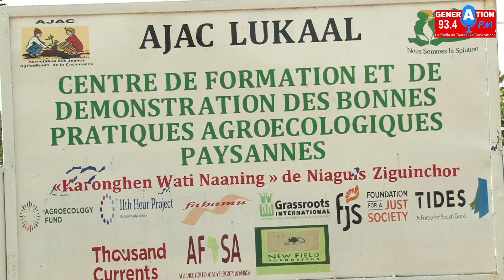Niaguis: La présidente du mouvement Panafricain livre les avantages de l'Agroécologie paysane